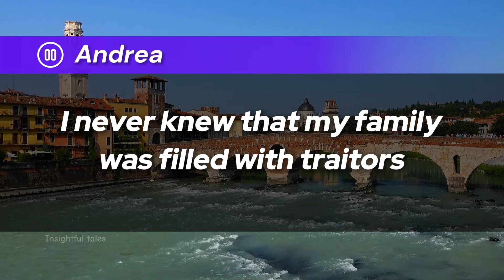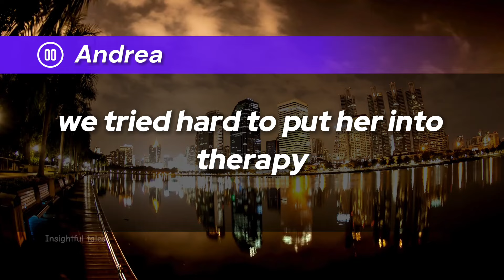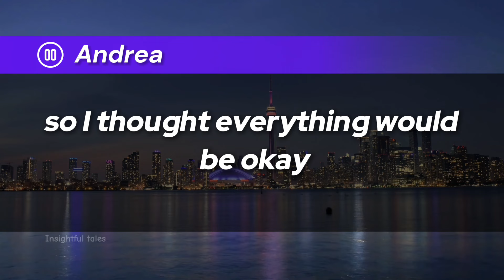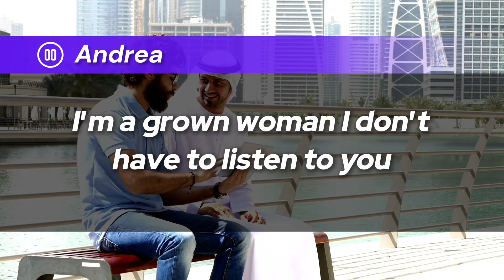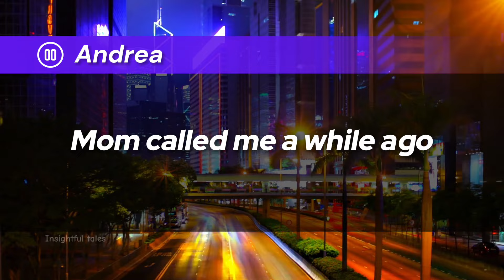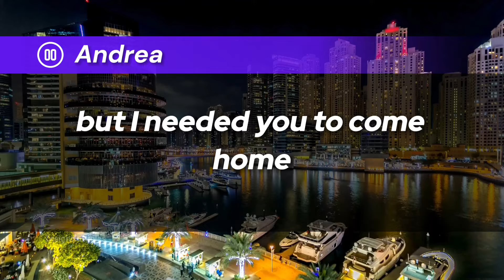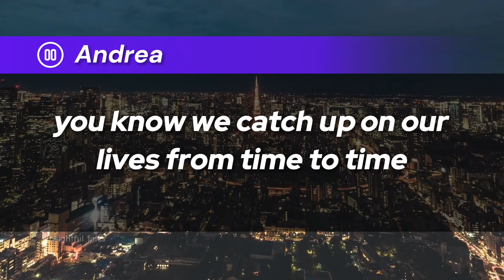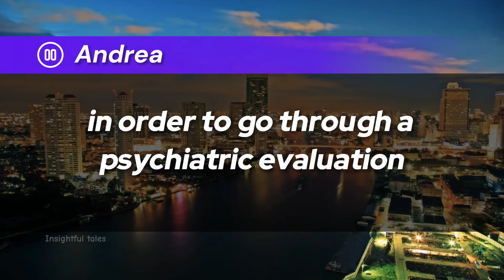My Mother-in-Law Hosted a Weekend Guest for French Chats: I Secretly Recorded Their Conversations!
Insightful Tales Presents:
This is the account of how I, Andrea, a typical homemaker, believed I had an ideal family, only to discover that they were harboring traitors. I secretly recorded the weekly French conversations my mother-in-law hosted with a guest, and in doing so, I was able to expose a toxic individual and safeguard my children from being abducted. Here is my story.